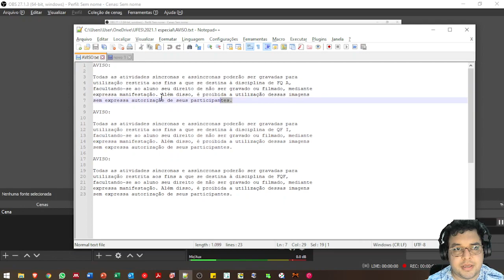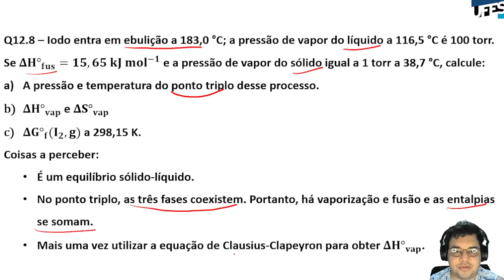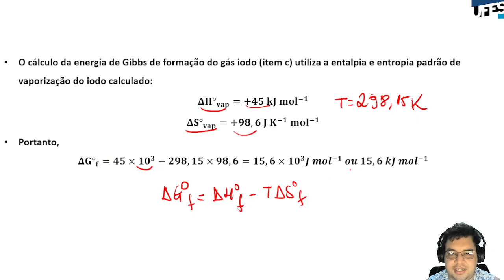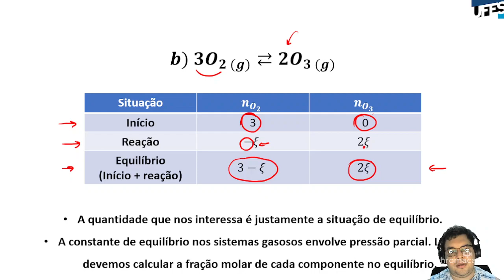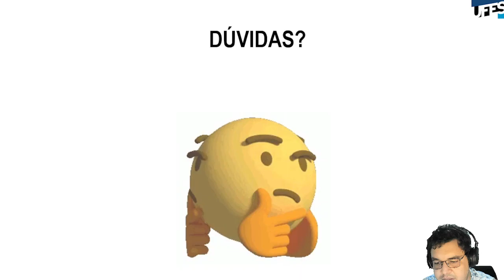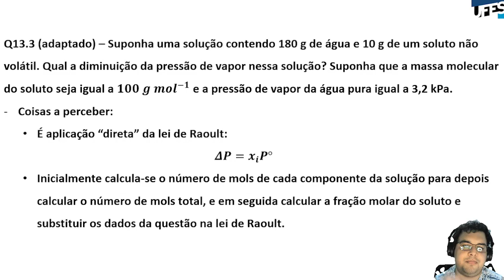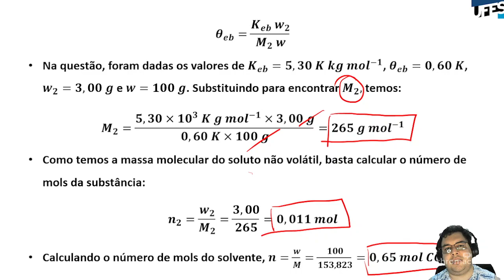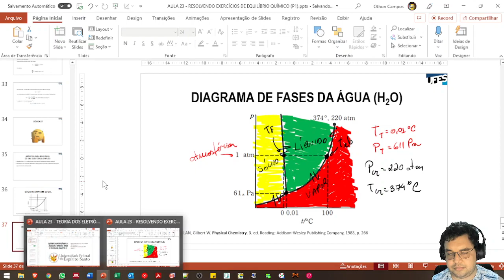Aula 21 - Preparação para 3ª AP